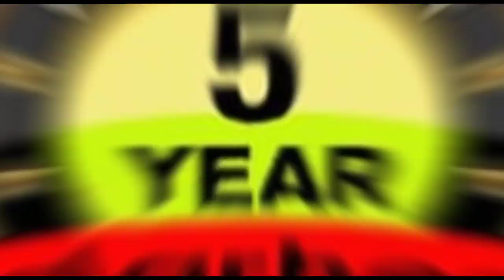solarheat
SOLAR WATER HEATER atau PEMANAS AIR MANDI TENAGA SURYA / MATAHARI

Informasi Produk dan Harga , Di Haruskan Tlp / Wa :
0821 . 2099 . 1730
{ TIDAK MEMBALAS CHATT INBOX FB }

PEMANAS AIR MANDI TENAGA SURYA atau MATAHARI , Berbeda dengan pemanas air dari listrik maupun gas, sistem ini memakai panel tenaga surya atau yang sering dikenal sebagai kolektor ( Panel Kaca yang memanfaat kan energi panas matahari , Air panas untuk Mandi tersedia setiap saat )

Ready stock Type & Kapasitas :
80 Liter
150 Liter
250 Liter

Pemesanan :
TANPA DP atau UANG MUKA

Pembayaran :
LUNAS , Setelaah unit terkirim dan Terpasang .

Aftersales & Garansi :
100 % Penggantian unit SOLAR WATER HEATER BARU , Bilamana ada salah pabrikasi selama masa Garansi unit berlaku !!

Ideal Penggunaan Pribadi dan Komersil dengan Variatip kapasitas yang di butuhkan : RUMAH TINGGAL , PENGINAPAN , RUMAH KOST , VILLA , WISMA , HOTEL , GUEST HOUSE , Rumah Sakit .

SOLAR WATER HEATER SOLARHEAT atau PEMANAS AIR MANDI TENAGA SURYA WATERHEATER MATAHARI